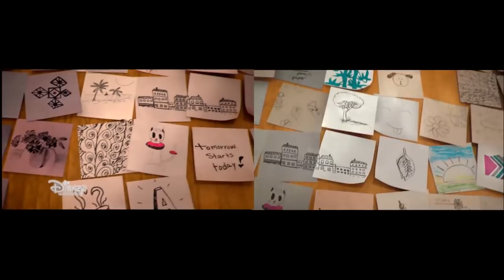Andi Mack Theme Song Season 1 vs Season 3 comparison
Andi Mack official intro "Tomorrow Starts Today' season 1 vs season 3